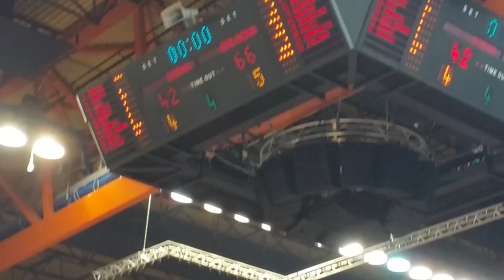La Fortitudo Bologna torna in A2: invasione tifosi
La Fortitudo Bologna batte la Mens Sana Siena nella Final Four di Serie B al PalaFiera di Forlì e torna in A2: gli ultimi secondi del match con l'invasione di campo dei tifosi (13/6/2015)